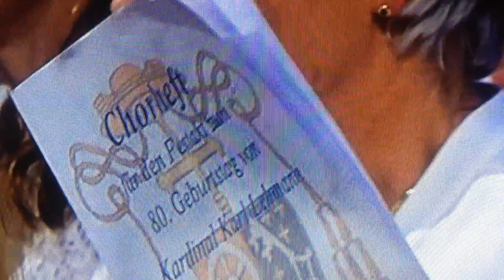Bistumschor am Festakt zum 80. Geburtstag und Abschied von Kardinal Karl Lehmann